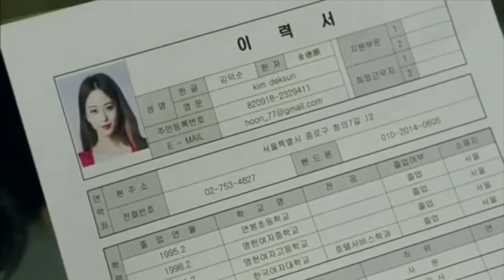BIRTH OF BEAUTY MALAYALAM EXPLANATION 1️⃣5️⃣ Body Shaming എത്ര ഭീകരമാണെന്നോ😡Must Watch‼️